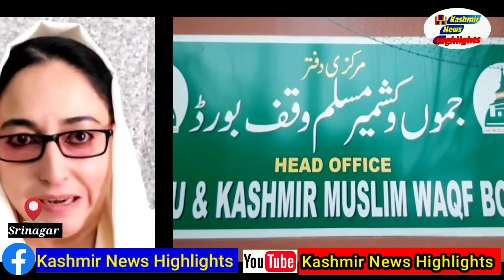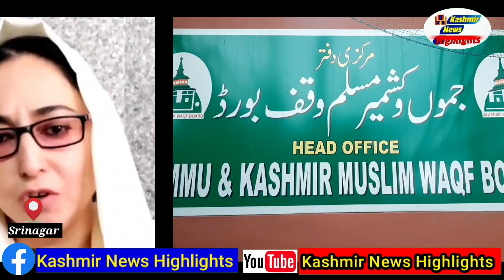Under Waqaf Board's new act, no illegal construction will be allowed: Darakshan Andrabi